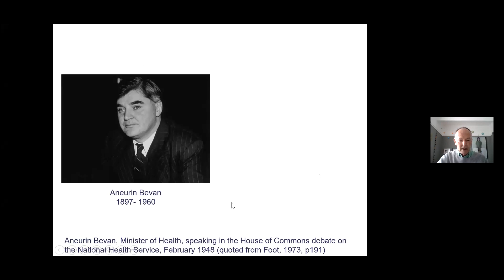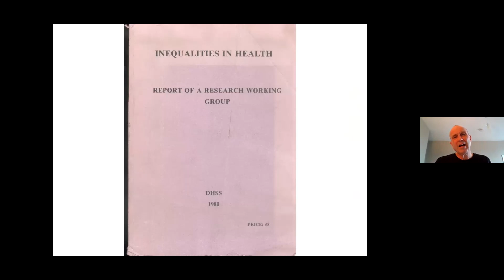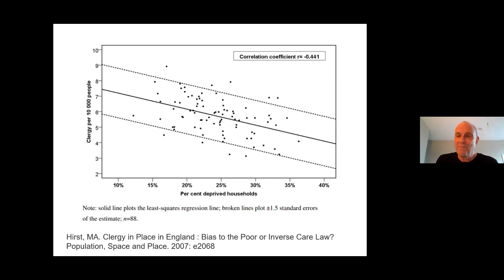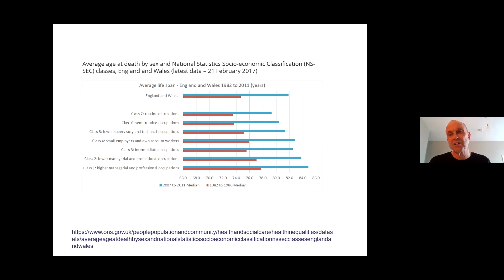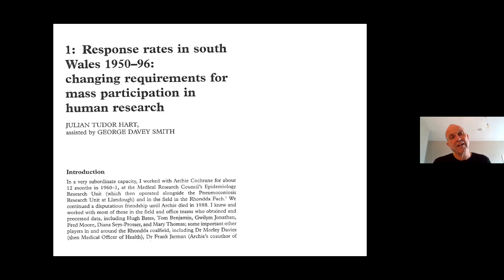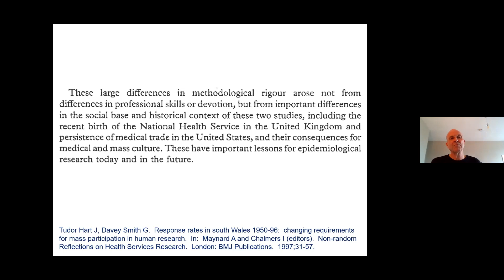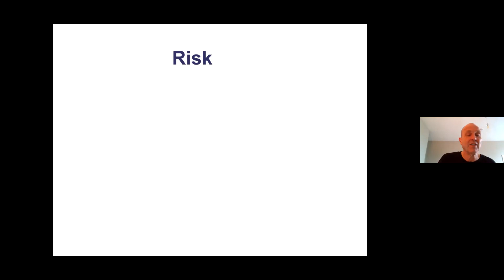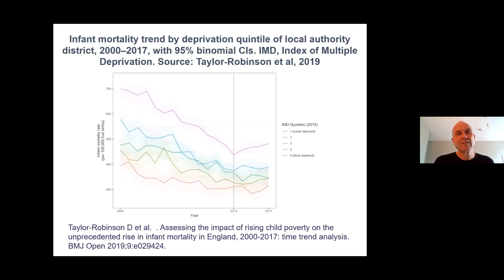George Davey Smith on Dr Julian Tudor Hart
George Davey Smith discusses Julian Tudor Hart's famous 'Inverse Care Law' of 1971, tracing the influences and contexts that produced it, and its continuing relevance today. He also explores Julian's work on response rates and risk in his medical research.